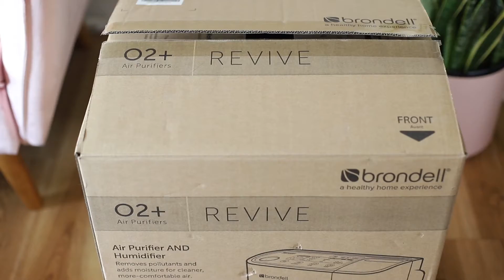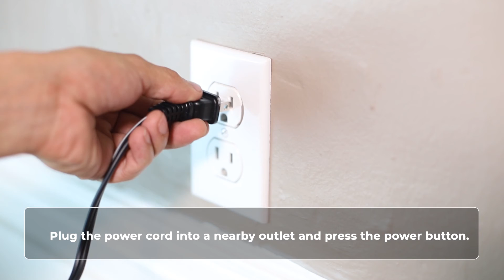Preparing your Brondell Revive